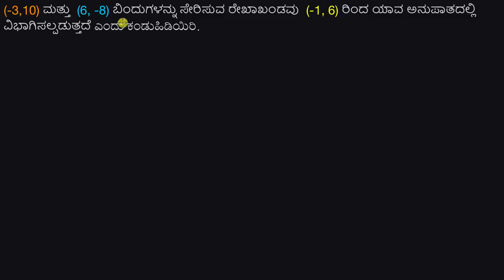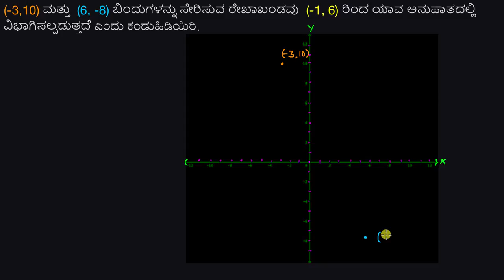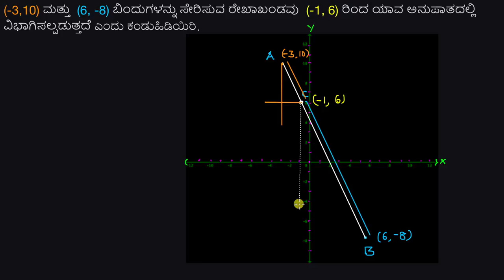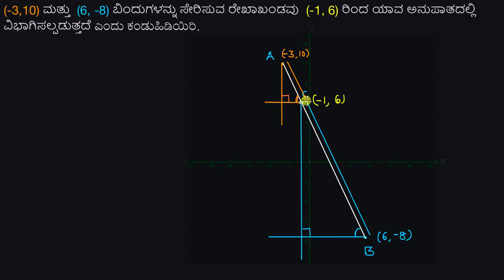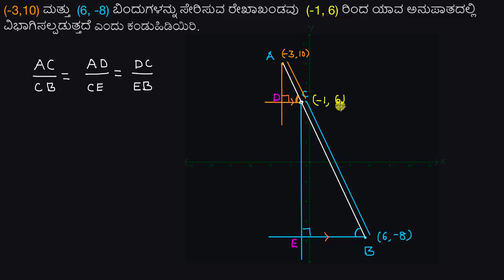ರೇಖಾಖಂಡವನ್ನು ಒಂದು ಬಿಂದುವು ವಿಭಾಗಿಸುವ ಅನುಪಾತ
Original Title : Ratio in which a point divides a line segment